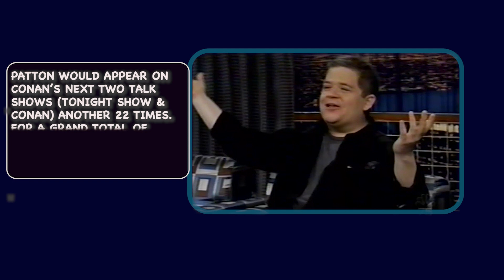Patton Oswalt Makes an Appearance on Late Night with Conan O'Brien (2002)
It's May 2, 2002...

Patton Oswalt has to rank top five as Conan's all time greatest guest.

Oswalt made his 6th appearance in this clip and by the end of Late Night with Conan O'Brien ended his show in New York Patton appeared on Conan 22-times and a total of 44-times on all three Conan shows (Late Night, Tonight Show & Conan).